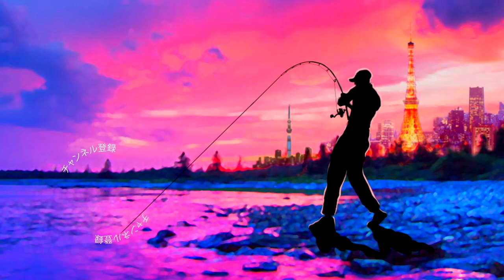イマカツ バッファローホーンフック搭載「ギルロイドJr.」バス釣り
イマカツ バッファローホーンフック搭載「ギルロイドJr.」がいよいよ登場しましたね！

雑誌やSNSで見てから非常に気になっていたので早速、ひとつ買って来てみましたー！

想像していたよりバッファローホーンフックが大きくてビックリしましたが、なるほど見る角度によって物凄く存在感を消します

使ってみたいのは亀山湖や三島湖などのギル食いバスが沢山居るフィールド！立木のトップに寄り掛からせてフワフワしてみたいです

サイズ感も大好きなブルフラット4.8に近いジュニアサイズなので春先から積極的に投入してみまーす！

１月１４日にシマノ が情報解禁！NEW メタニウムの仕様に度肝を抜かれましたが、ステラSW、新しいツインパワーなども気になりますよね！バスロッドではゾディアスがカーボンモノコックグリップを搭載してリニューアルですね！デプスも10年ぶりに関東での出展との事で目が離せません！ギラギラコウゲキを筆頭に巨大なルアーを見るだけでもワクワクしますよね〜！

2020年度は引き続きデプスのコードネームバスやNZクローラーなどの激しい釣りからゲーリーヤマモトのワーム郡を駆使したライトリグの釣りなどなど関東のバス釣り場からホットな釣り動画をお届けして行く予定です。もちろん最新の気になるバスルアーもどんどん購入＆レビューしていきます

TurikouTVの動画
55アップしか釣れない！デプス「コードネームバス」に巨大バスが襲い掛かる衝撃映像